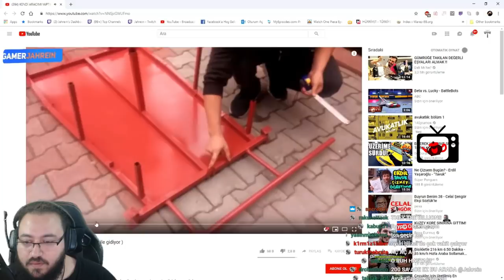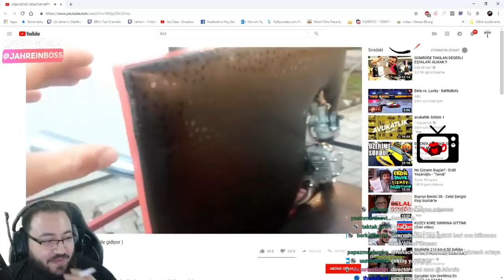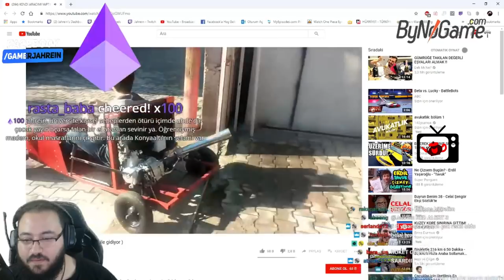Jahrein | Kendi Aracını Yapan Arkadaşı İzliyor (A D E Sahibi)